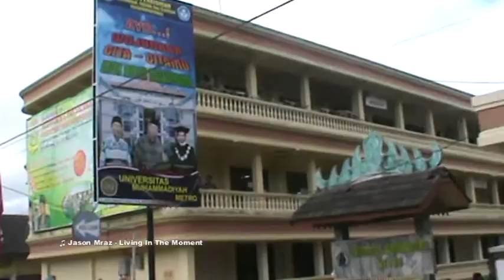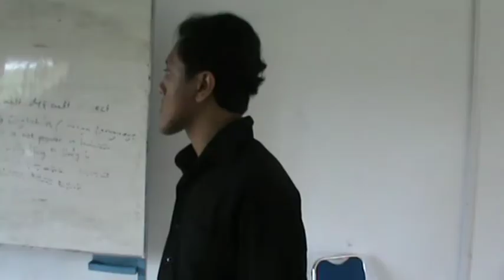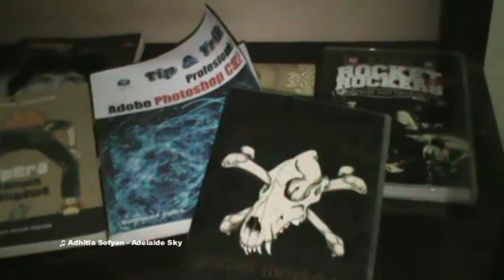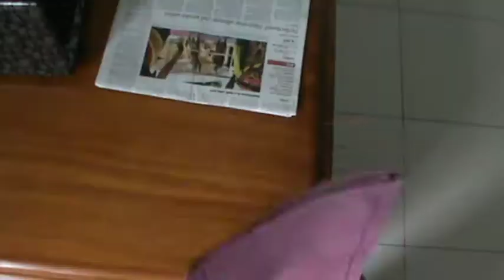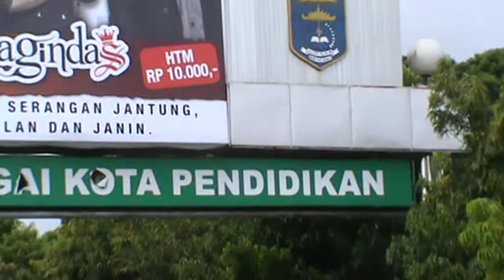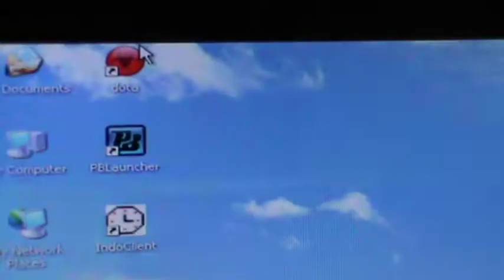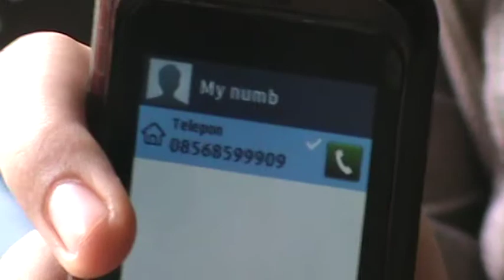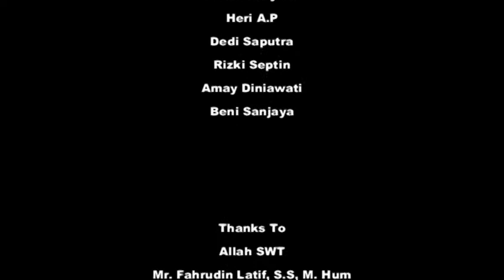UM Metro : Fifth (Taste)